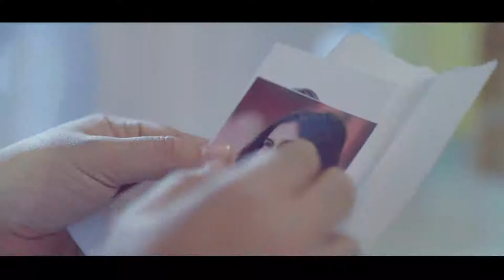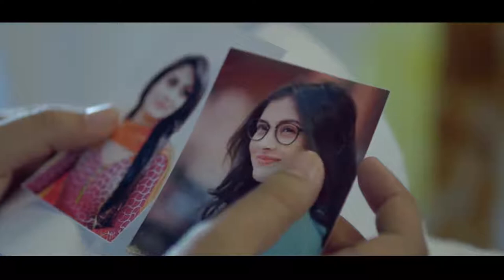O amar bondhu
Nice songs